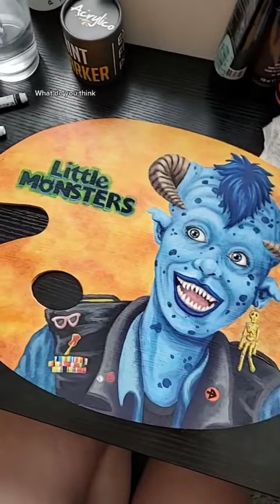Maurice from Little Monsters Acrylic painting! Like it?